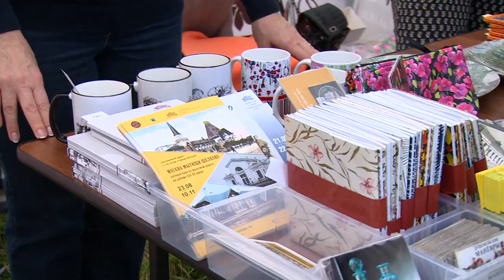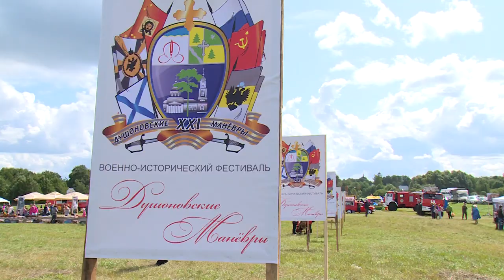Окунуться в атмосферу прошлого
Военно-исторический фестиваль «Душоновские манёвры» вновь открылся на щёлковской земле. В этом году он проходит уже в 21 раз.  Открытие фестиваля, масштабное и яркое, прошло на его родине – в селе Душоново.